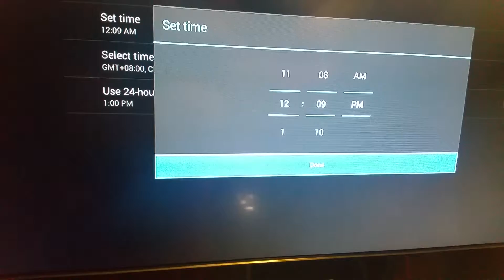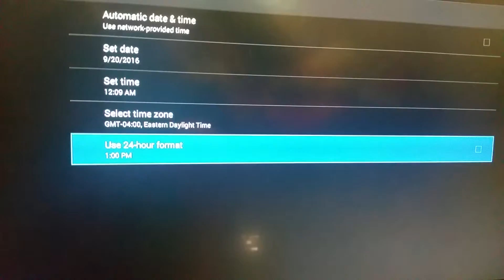Setting time on android box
Is Kodi giving you weird dates? Does your date and time keep changing? This is an easy fix.